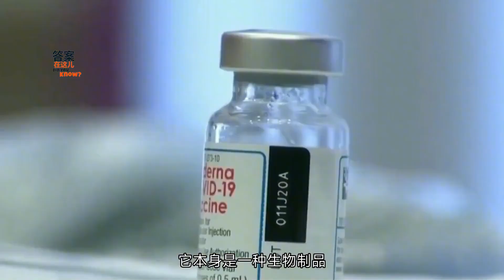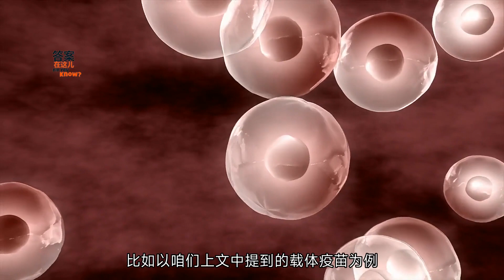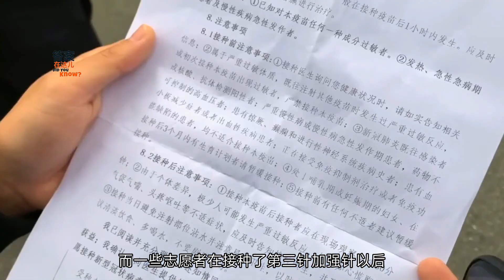疫苗冷知識：人體注射疫苗后，體內是否就能產生抗體呢？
在人類和病毒無休止的戰爭當中，我們利用自己的智慧發明了疫苗，用它來對抗病毒。比如，此前牛痘疫苗的推廣接種，就將“天花”這種肆虐人間恐怖病毒殺的“片甲不留”。\n那么，疫苗到底是什么？In the endless war between human beings and viruses, we used our wisdom to invent vaccines to fight against viruses. For example, the promotion and vaccination of cowpox vaccine had killed "smallpox", a terrible virus that ravaged the world. \N So, what is a vaccine?